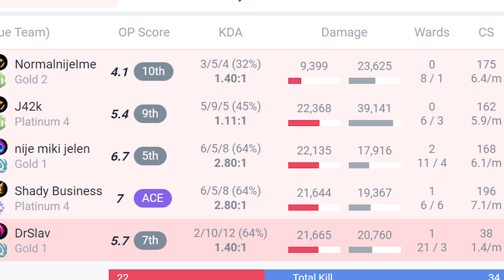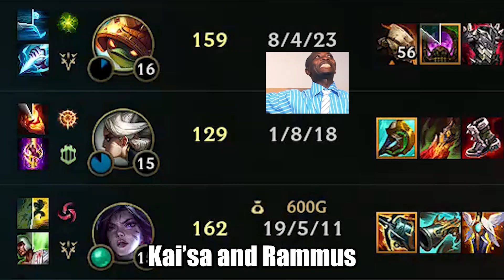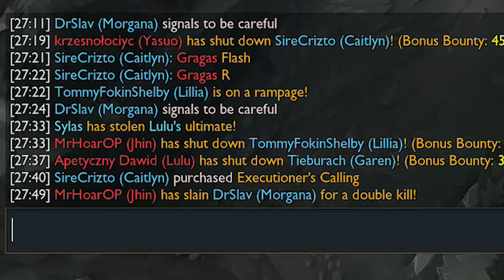Challenged to Challenger Promo Series but I'm Auto-Filled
Finally made it to Promos!
It's time to test my luck by playing Auto-Filled...
Wouldn't recommend doing the stunts you see in this video.

Promos WILL be lost. That's a guarantee...

Song/Music: In the Hall of the Mountain King
Album: In the Hall of the Mountain King
License Type: Creative Commons copyright license

Song/Music: The Anteater
Artist: Qumu

Song/Music: Tay K Returns to Dreamland 4 (instrumental)
Artist: Naz3nt